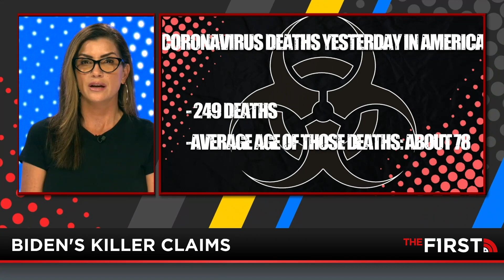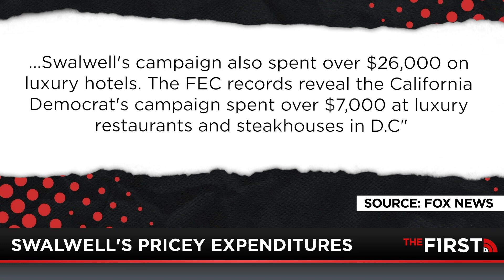White House Admits Targeting Conservative Outlets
“Paste video-specific description HERE.”